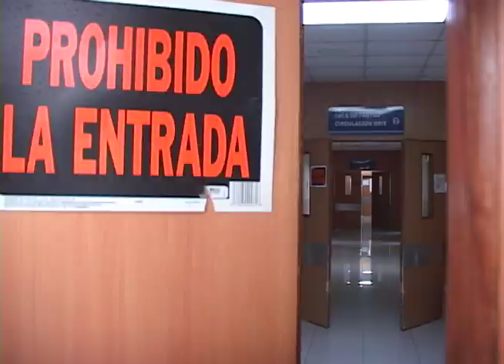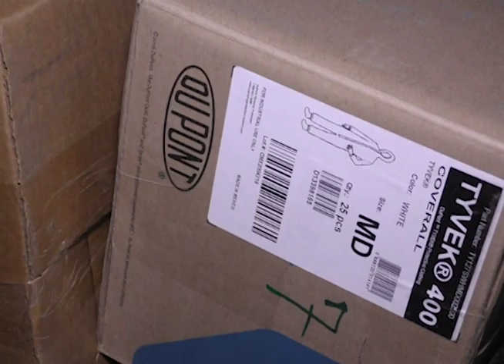Sitrasalud se pronunció por situación de personal medico en emergencia por covid 19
El personal médico que continua trabajando durante la emergencia se encuentran en la primera línea de riesgo, según representantes de Sitrasalud el número de empleados que han sido enviados a cuarentena a incrementado.